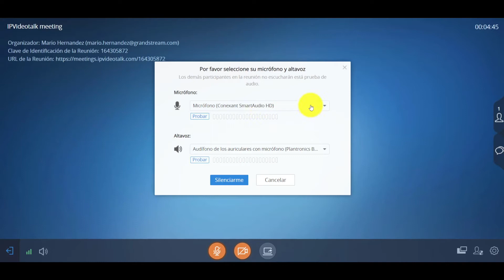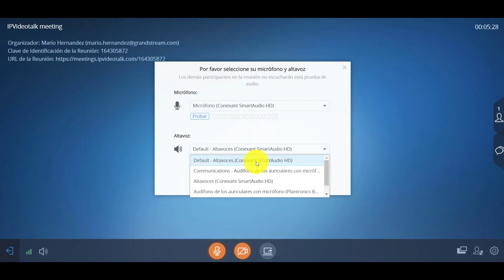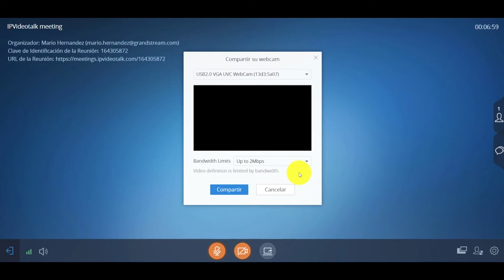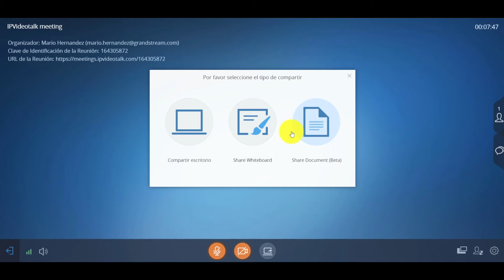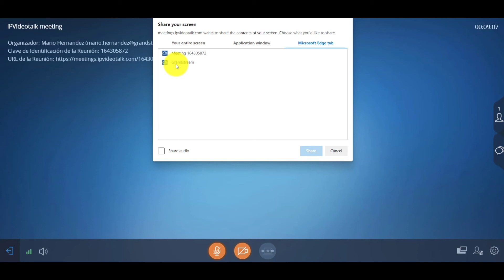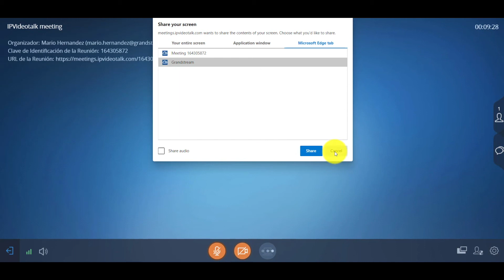Tutoriales Grandstream - Uso de IPVideoTalk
En este video veremos como utilizar la plataforma de conferencias web de Grandstream, IPVideoTalk, para participar en una sesión y poder compartir audio, video y contenido.